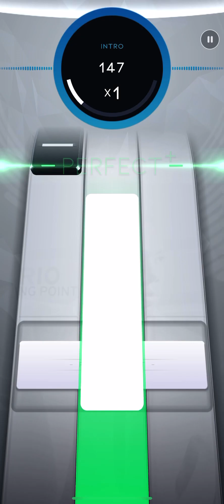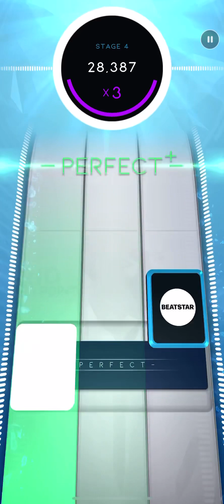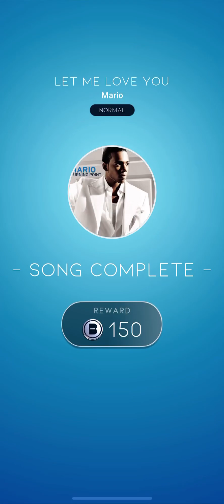[Beatstar] Let Me Love You - Mario / DP SR 50K